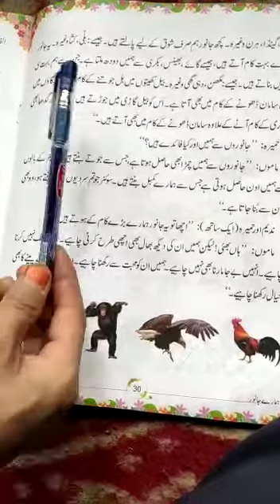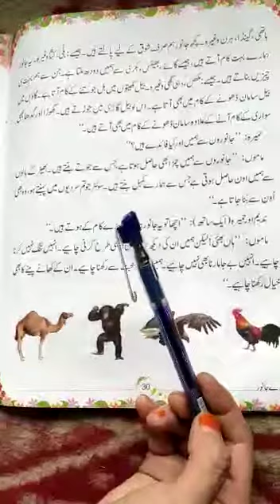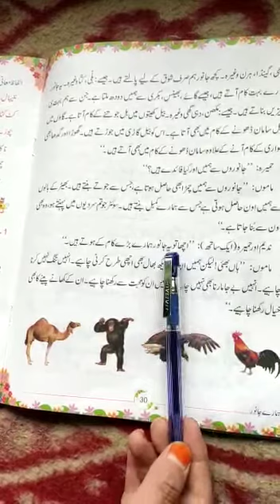Class 3rd Urdu Chapter no 6 part 3